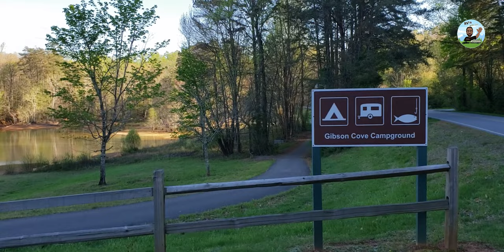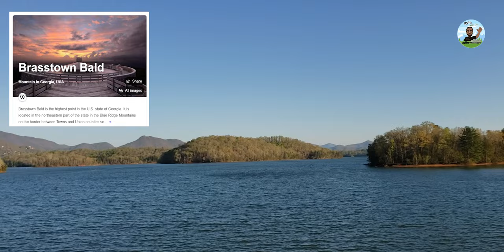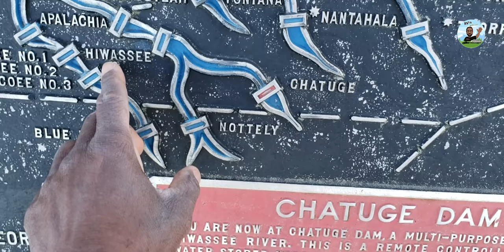Clay County Campground: Must-See RV Park Review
Check out this review of the Clay County Campground! Is this the best RV park in North Carolina?

Tim's Equipment -
Truck: 2016 Ford F-150 4x2 Supercab
145" Wheelbase
2.7L EcoBoost w/Auto Start/Stop
6-Speed Auto w/Tow Mod
3.73 Electronic Lock RR Axle
6250# GVWR Package
SelectShift Transmission
Pro Trailer Backup Assist

Air Bags: Airlift LoadLifter 5000 Ultimate

RV: 2021 Keystone Passport GT 2710RB
31.42 ft L x 8 ft W x 10.67 ft H

Time Stamps:
00:00 Intro and Overview
01:10 Tour of Campground
45:52 Outro